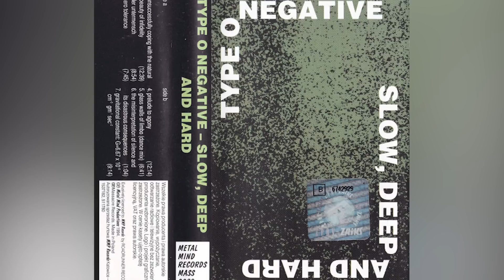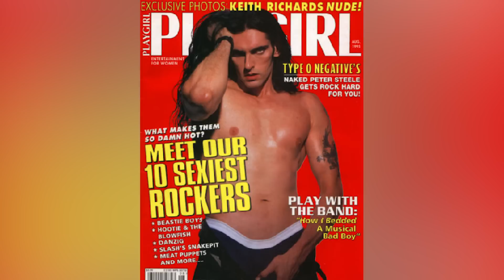Soul-Crushing Details About Type O Negative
This 6 foot 8 bodybuilder was the vampire king of 90's goth, but have allegations of racism and violence ruined his legacy?

The band almost didn’t exist | 0:00
Fueled by heartbreak | 1:05
Grief and cats | 2:08
The resurgent vampire genre | 3:05
Drug and alcohol addiction | 4:27
Peter Steele’s criminal record | 5:05
Drugs threaten the band | 6:19
Steele’s self-hatred | 7:13
Lyrics that earned criticism | 8:14
Steele’s death an inevitability? | 9:27
The band dies with Steele | 10:32